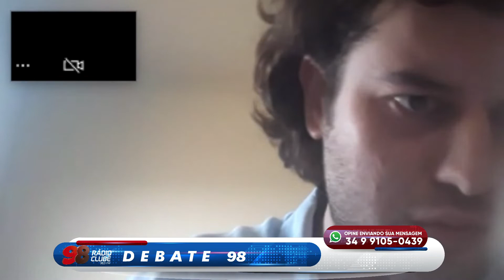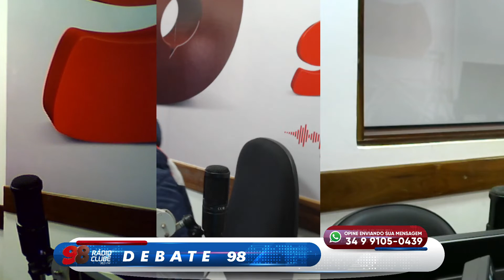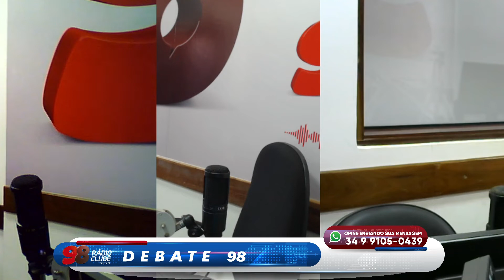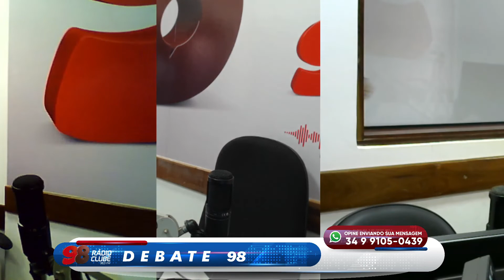Debate 98 - Professor Daniel Gomes